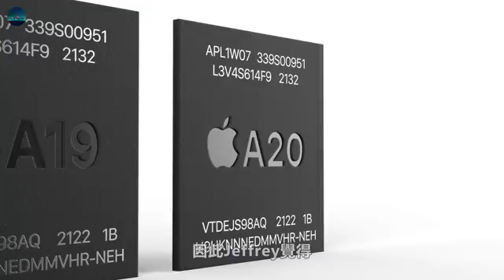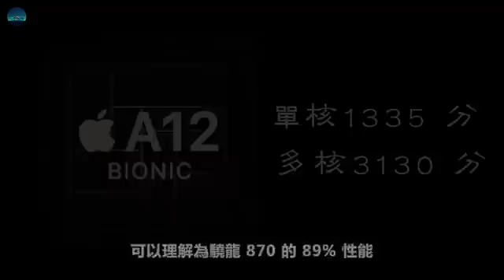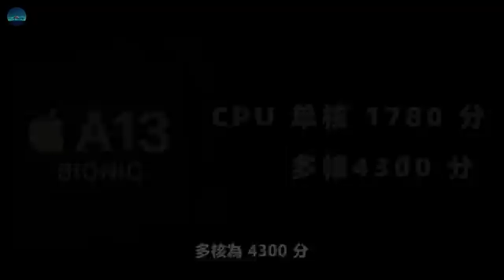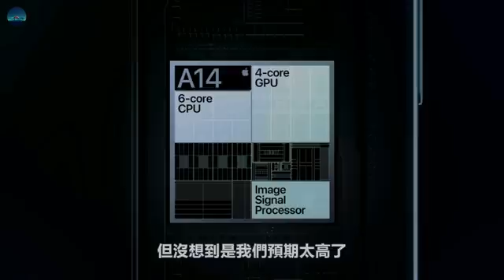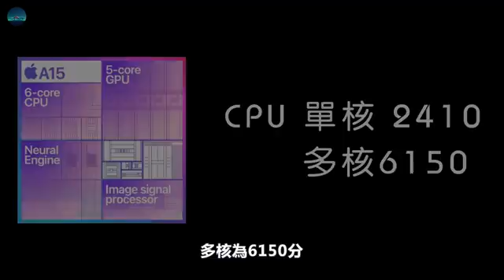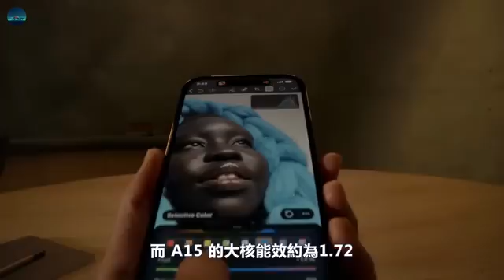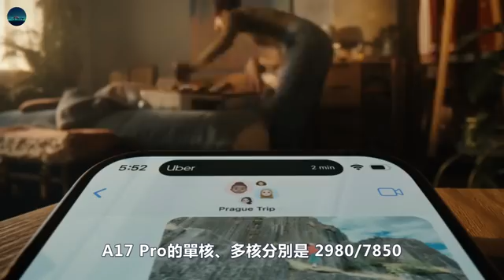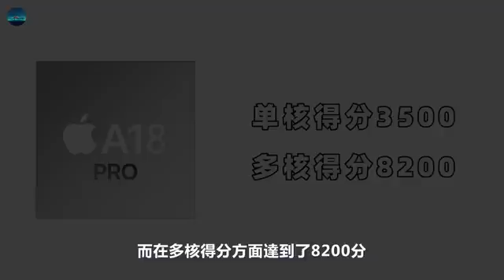入手iPhone 16前必看！从A12到A18，苹果A系Soc性能提升对比，一代神U“旦用难回”？【JeffreyTech】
手机上的处理器是决定性能最重要的零部件，就像是人的心脏一样重要，如果你先挑好芯片再来买手机大概率都不会踩雷，但是近两年来关于芯片性能的科普，变得越来越少见，尤其是苹果，我在网上搜“A15 对比 A13”，弹出来都是晦涩难懂的参数模棱两可的观点，因此Jeffrey觉得，很有必要针对手机芯片这一个领域进行深度易懂的科普，今天我们就来聊聊历代 A 系芯片都是什么水平……

0:00  内容简介
1:01  A12：7nm工艺初登场
2:15  A13：一代神U
3:27  A14：口碑两级分化
4:51  A15：同代最强
6:16  A16：感知有限
7:18  A17pro：苹果大翻车
8:35  A18pro：中规中矩